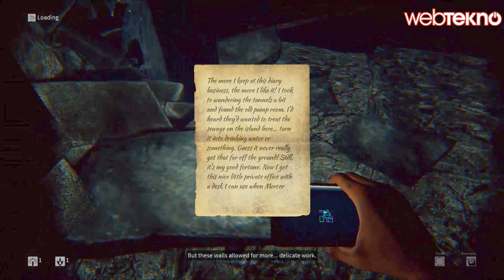Webtekno Gameplay - Daylight Bolüm 5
Daylight adlı oyuna kaldığımız yerden devam ediyoruz. Bu bölüm de lahımlarda dolaşıyoruz.